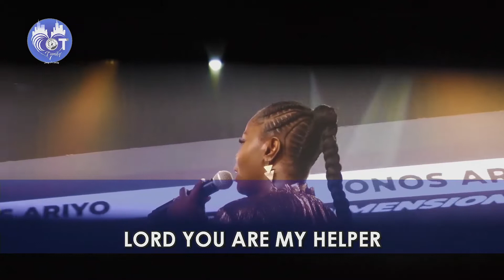ONOS ARIYO | GLORIFY EMMANUEL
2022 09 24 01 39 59  glorify emmanuel